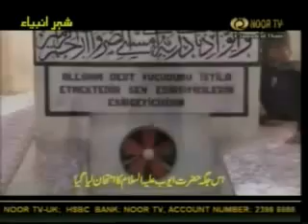NOOR TV -SHEHR E ANBIA -CITY OF PROPHETS-ISLAM -MUSLIM (PART 3)